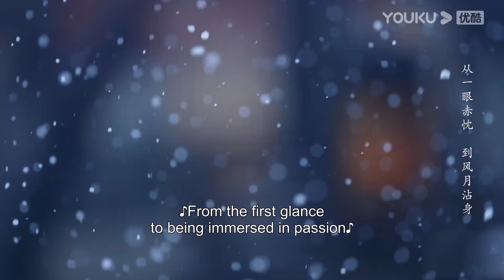【同框高糖片段27】灰姑娘跟澹台浕在雪地裡面打雪仗，澹台浕發現自己愛上了灰姑娘！长月烬明 | 罗云熙 白鹿 陈都灵 邓为 孙珍妮 耿业庭 于波 黄海冰